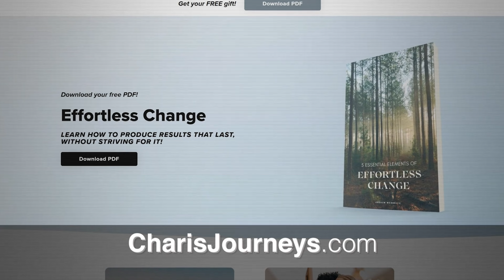AWM Now: Jesus Breaks Down Barriers in Costa Rica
As hundreds of Charis students embark on mission trips each year, they often face problems and struggles they didn’t anticipate, causing them to lean on the Holy Spirit in ways they never have before.

Just like one of our recent teams who traveled down to Costa Rica, armed and ready to share the revelations they learned in school with those on the streets. But just as the language barrier proved a more severe challenge than they originally thought, the Holy Spirit had a few surprises of His own.